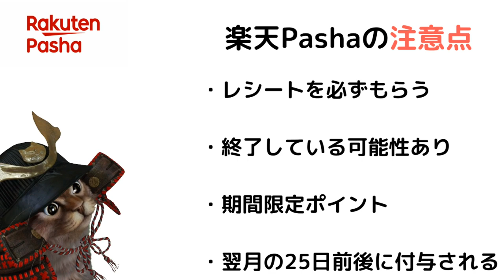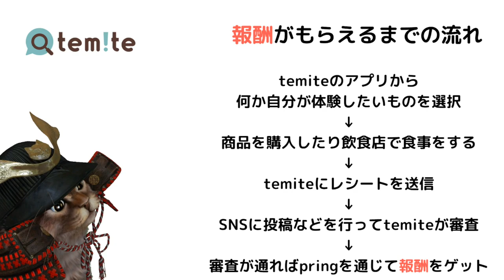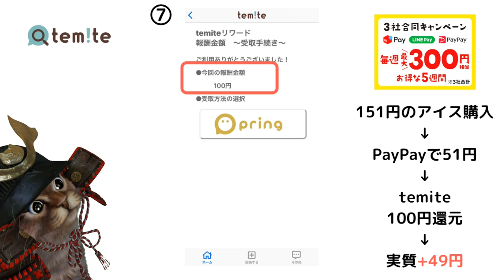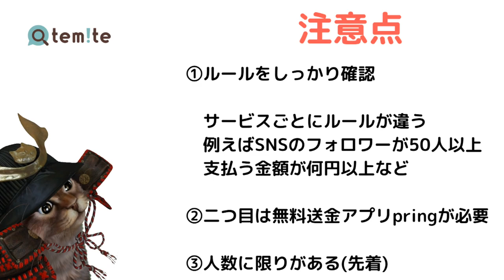3社合同キャンペーンお得な組み合わせ！あれとこれを組み合わせればお得に PayPay メルペイ LINEPay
【PR】 いろんなサービスと組み合わせたらお得ですね！

使用機材
マイク：Rode NT1A
キャプチャーボード：I-O DATA GV-USB3
オーディオインターフェース：YAMAHA AG03